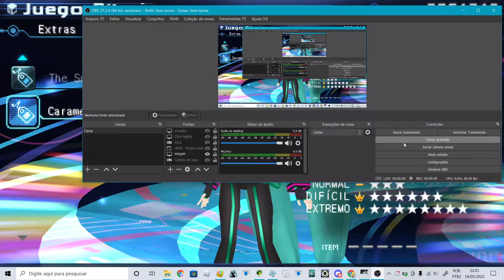CUSTOM DLC SONG:CARAMELLDANSEN LINK IN THE DESCRIPTION ONLY HARD,EXTREME MODE)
+*¨^¨*+ (DOWNLOAD ) +*¨^¨*+

– – –^[ ( TOOLS USED ) ]^– – –
-OPEND PS SCRIT EDITOR(by samyuu.)
-script editor(by samyuu.)
-NOTEPAD++
-ALCHEMY(FOR STAGE IMAGE)
-COLOR QUANTIZE(FOR RESIZE THE IMAGE)
-PESSFC
-UPDC.
-CPKFILEBUILDER
-PPSSPP
-AUDACITY.
-MICROSOFT NOTEPAD
-GIMP(for start image)

chart made by me